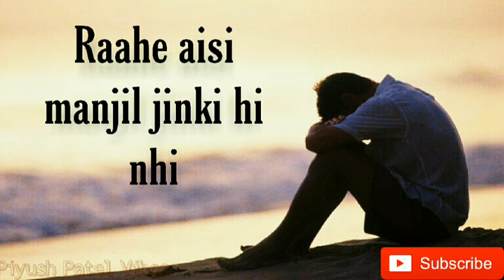Raahe Aisi Manjil Jinki Hi Nhi | Patiala House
Here's presenting the trending song ' Kyu mai jagu ' from Patiala House

Song- Kyun Main Jagu
Singer- Shafqat Amanat Ali
Music Director- Shankar Mahadevan

mujhe yuhi karke khwaabo se judaa

jane kaha chhupke baitha hai khuda

janu na main kab hua khudse gumshuda

kaise jiyu rooh bhi mujhse hai juda

kyu meri raahe, mujhse puche ghar kaha hai

kyu mujhse aake, dastak puche dar kaha hai

rahe aisi jinki manzil hi nahi

dhoondo mujhe ab main rehta hu wahi

dil hai kahi aur dhadkan hai kahi

saanse hai magar kyu zinda main nahi

ret bani haatho se yu beh gayi

taqdeer meri bikhri har jagah

kaise likhu phir se nayi daastan

gham ki syaahi dikhti hai kaha

aahe jo chuni hai meri thi razaa

rehta hu kyu phir khudse hi khafa

aise bhi hui thi mujhse kya khata

tune jo mujhe di jeene ki sazaa

bande tere mathe pe hai jo khiche

bas chand laqeero jitna hai jahaan

aansu mere mujhko mita keh rahe

rabb ka hukum na mitta hai yaha

dhundho mujhe ab mai rehta hu wahi

kyu main jaagu aur woh sapne bo raha hai

kyu mera rab yu aankhe khol,

kyu mai jagu